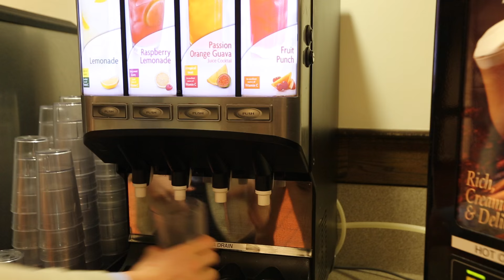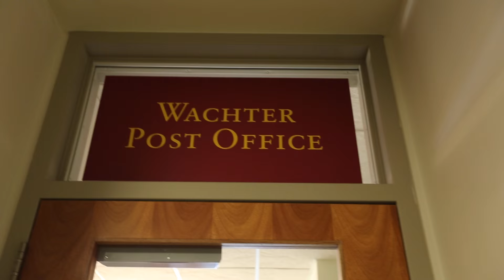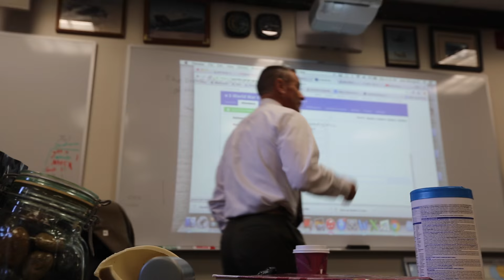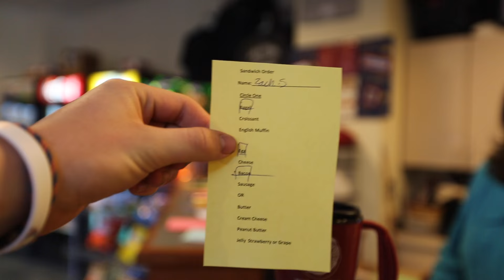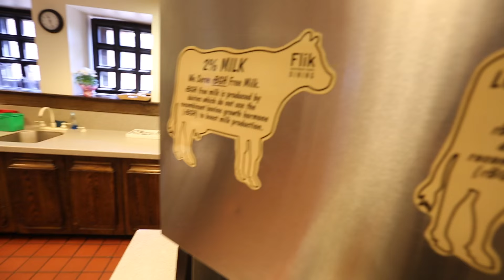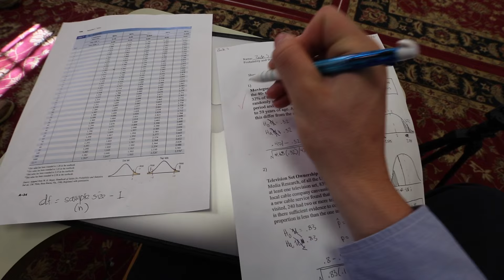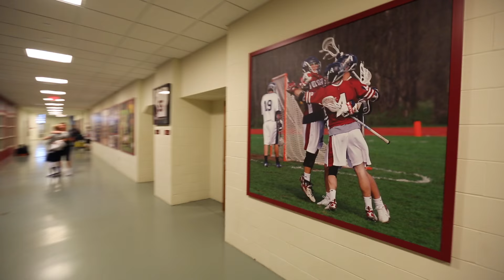A Day In the Life of an Avon Old Farms Student! (Complete Daily Schedule)